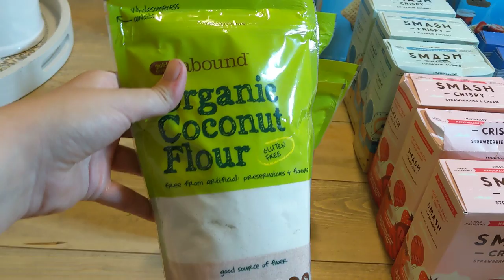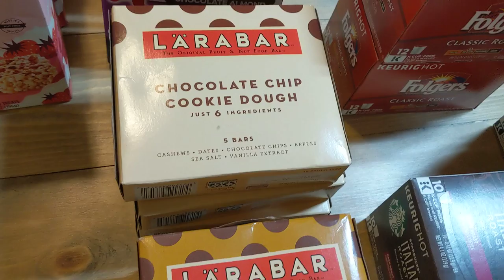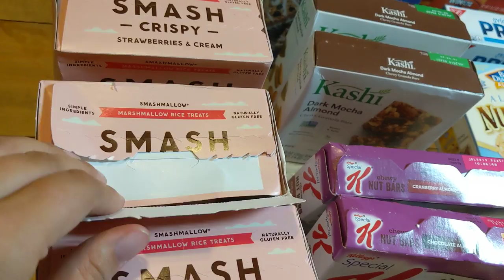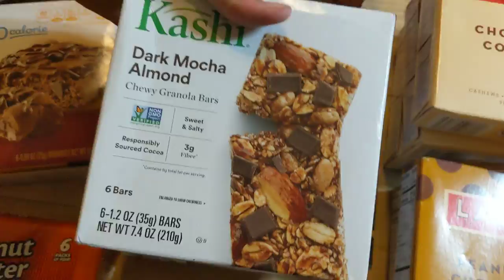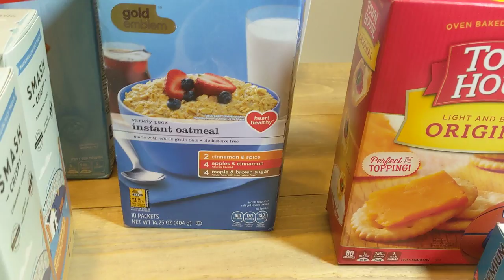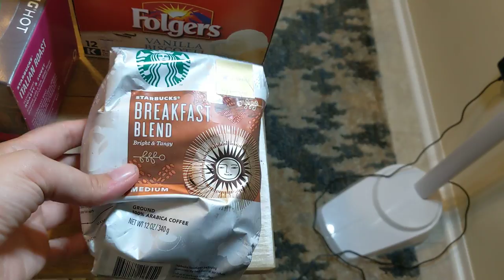ANOTHER Dumpster Dive Snack Score!! I'M ON A ROLL😄